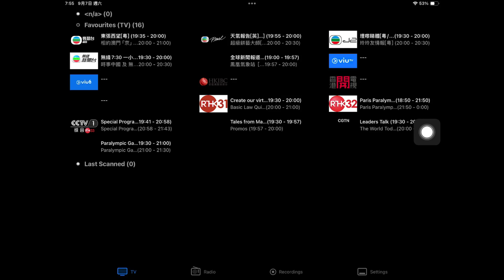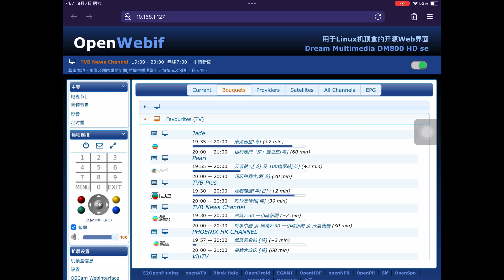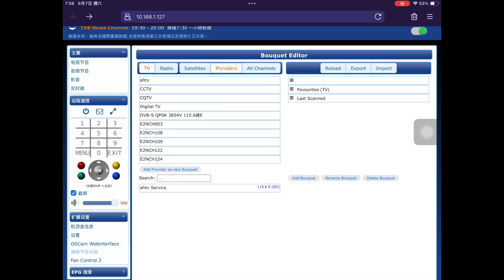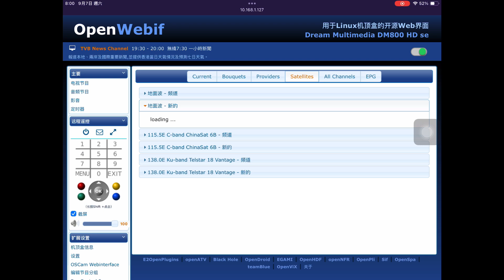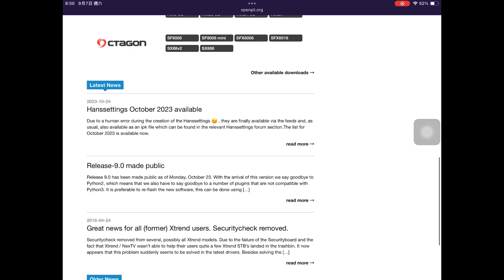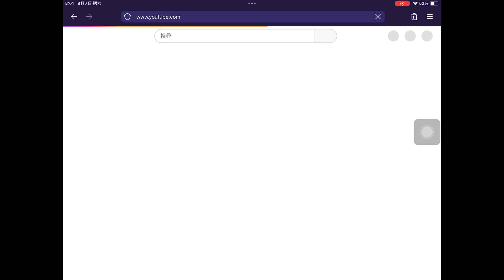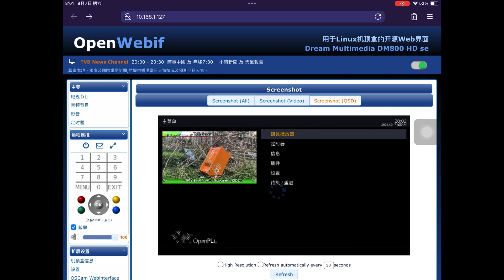2024年9月7日